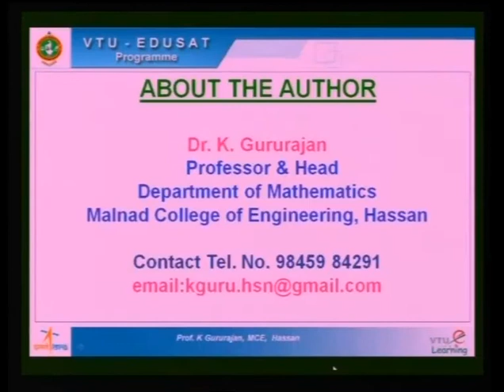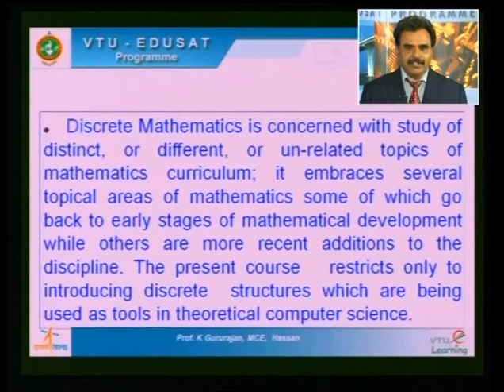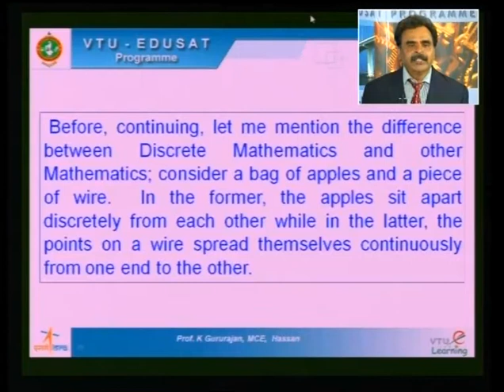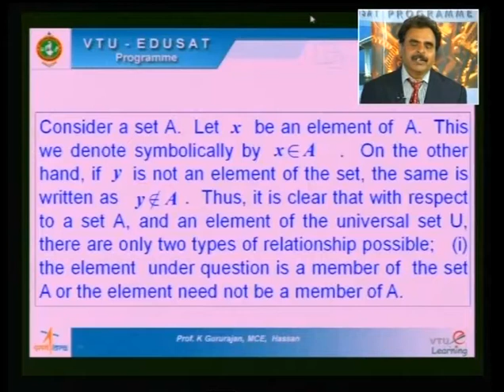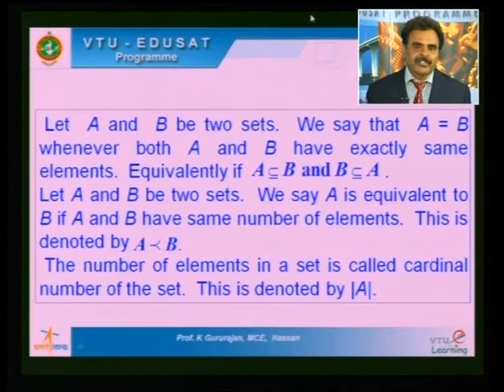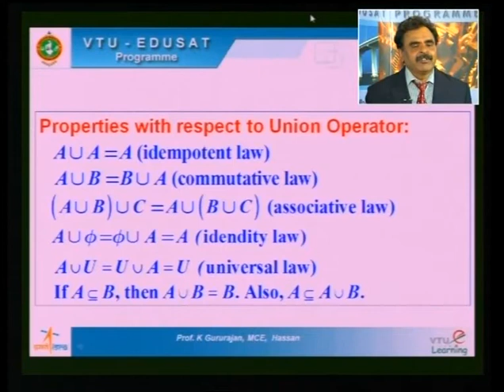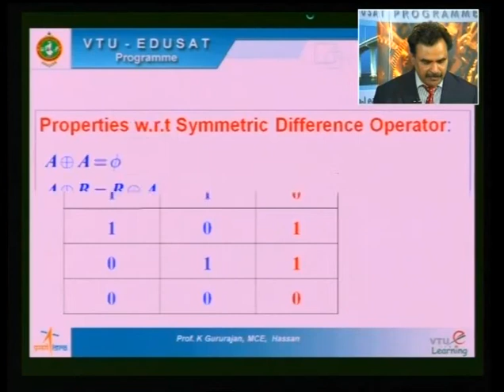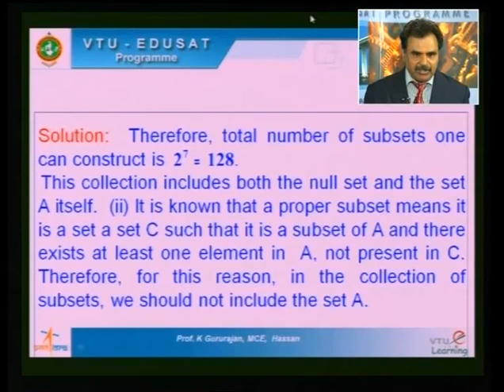Lecture 01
18CS36 - Discrete Mathematical Structures